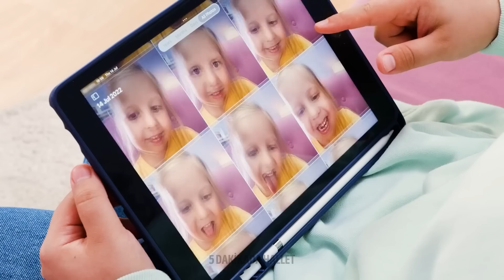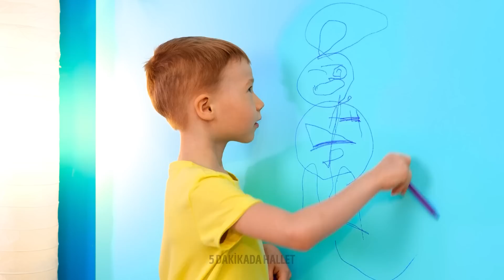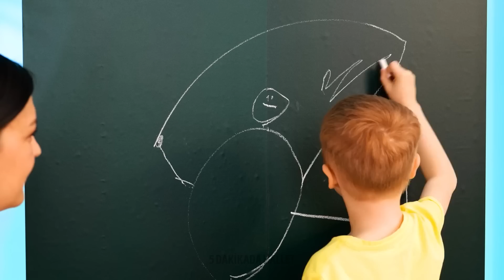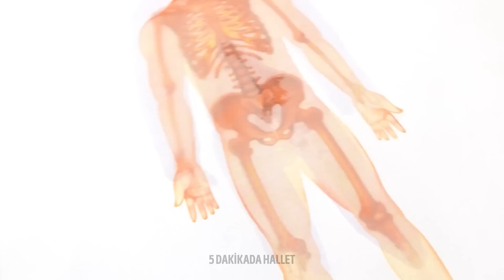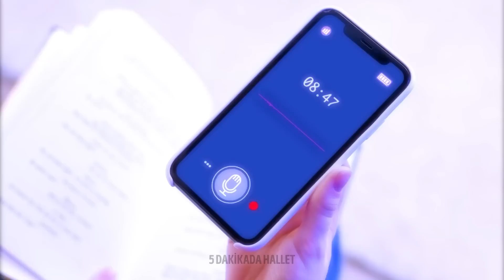AKILLI EBEVEYNLER İÇİN HARİKA ALETLER VE TÜYOLAR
Merhaba anneler ve babalar! Siz hayatını kolaylaştırmanın yollarını arayan işi başından aşkın, meşgul bir ebeveyn misiniz? O halde doğru yerdesiniz! Bu videomuzda size, her ebeveynin bilmesi gereken harika aletlerden tüyolardan bahsedeceğiz. Evde akıllı düzenleme ipuçlarından zaman kazandıran tüyolara kadar her şey bu videomuzda. Artık strese veda edip ailenizle daha kaliteli zaman geçirmeye başlayabilirsiniz. Şimdi videomuzu izleyin ve harika ebeveynlik tüyolarımızı keşfedin!

ZAMAN BİLGİLERİ:
00:01 - Akıllı banyo aletleri
01:32 – Çocuklar için harika saç şekillendirme aleti
02:44 - Çocuklar için rahat bir battaniye
05:41 – Çocuğunuza saymayı nasıl öğretirsiniz